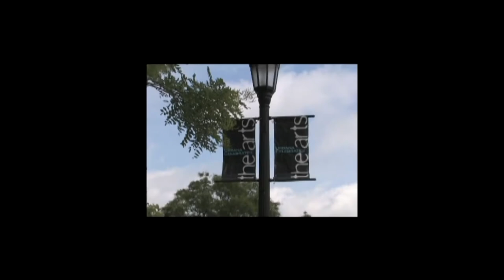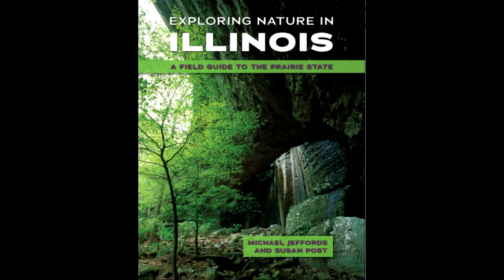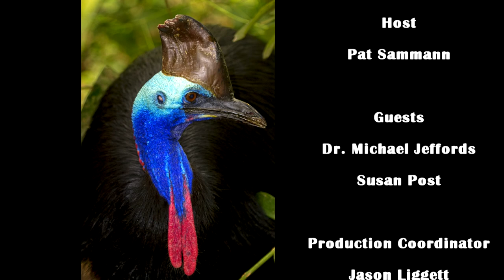Art Now - Episode #45 - Michael Jeffords and Susan Post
Pat Sammann talks with phtotographers Dr. Michael Jeffords and Susan Post from the site of their latest exhibit, the Cinema Gallery.